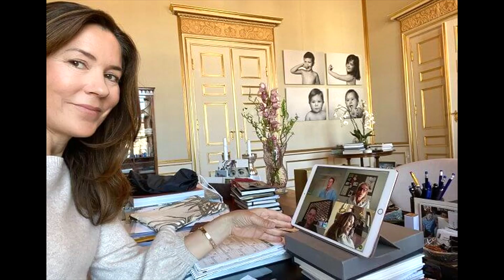HRH Crown Princess Mary 2020